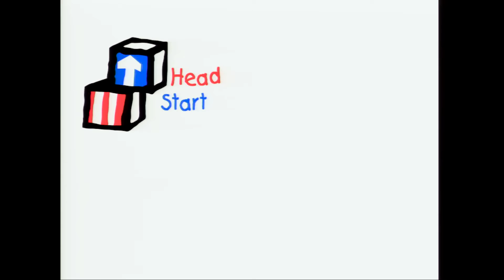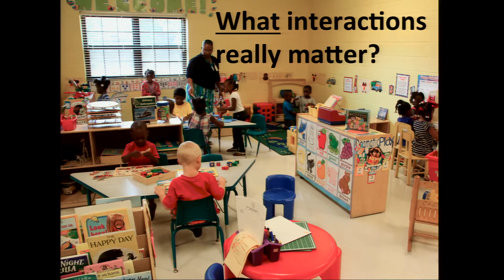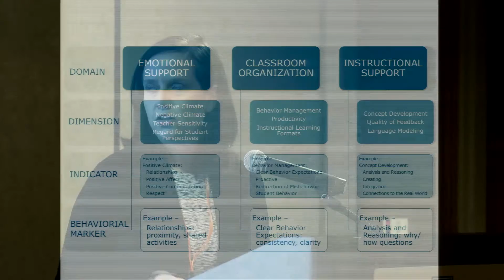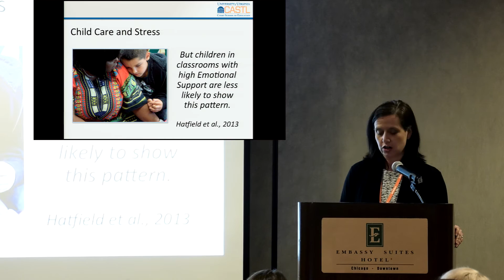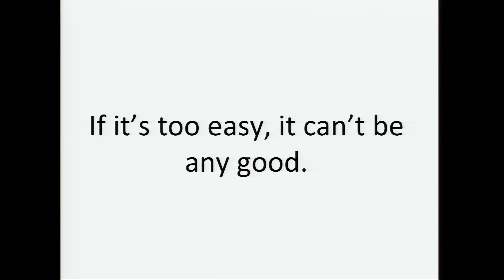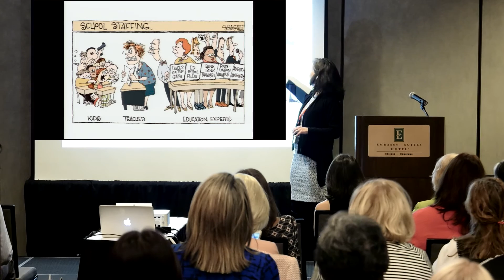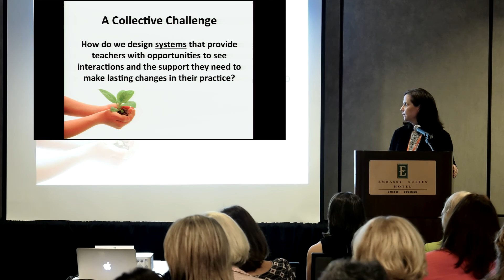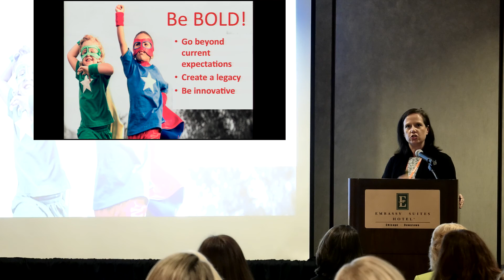Interactions Are at Our Core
Rebecca Berlin, Bridget Hamre, and Yvette Sanchez-Fuentes talk about what the importance of teacher-child interactions and highlights from over two decades of research on how these interactions transform children's experiences.

Recorded April 10, 2016 at InterAct: A CLASS Summit in Chicago, Illinois